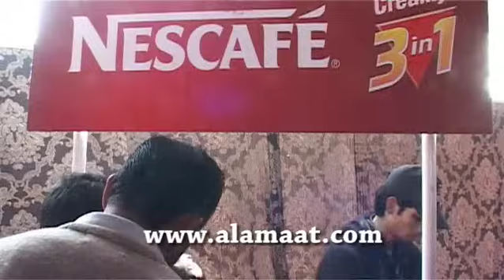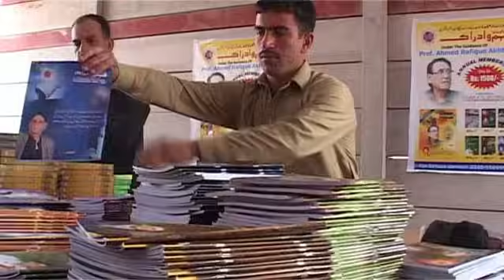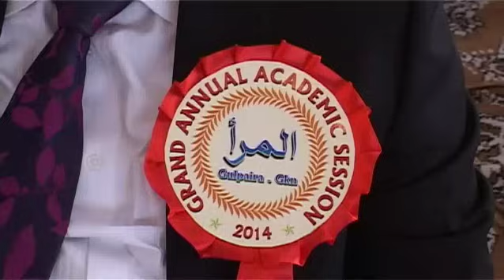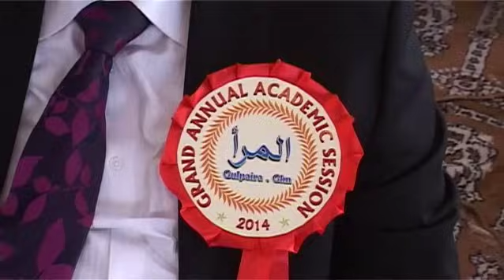Does a Man Think (Annual Session 2014) | Professor Ahmad Rafique Akhtar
Annual Academic Session 2014
TOPIC: Does a Man Think (Speech)
Kya insan sochta hai ?
کیا انسان سوچتا ہے ؟
* Prof. Ahmad Rafique Akhtar addressed the question 'does a man think'. The scientific and religious point of view and they theory of Prof. Sahib, that was proved true by the sciences...